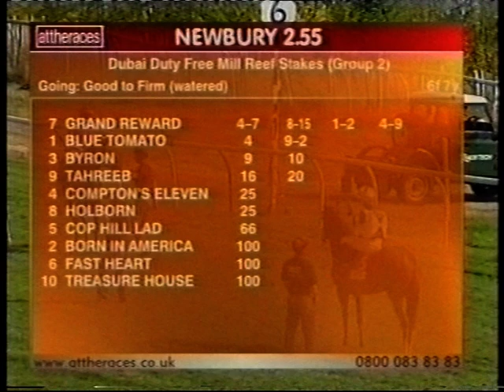2003 Dubai Duty Free Mill Reef Stakes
Date: Friday 19th September 2003 |
Course: Newbury |
Distance: 6f 8y |
Going: Good to Firm |
Winning Time: 1m 12.68s |
Winner: Byron (Jamie Spencer) [D R Loder] |
Runners: 10